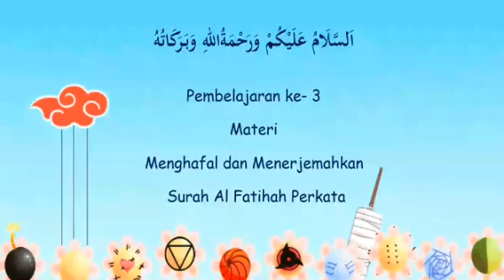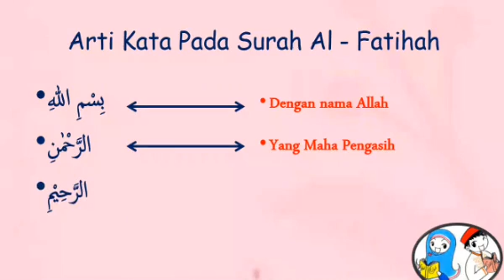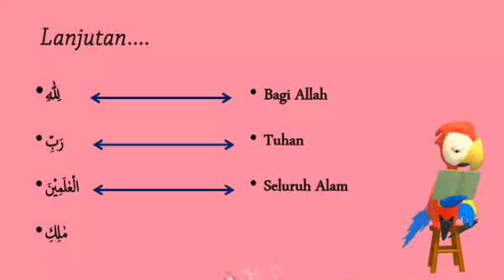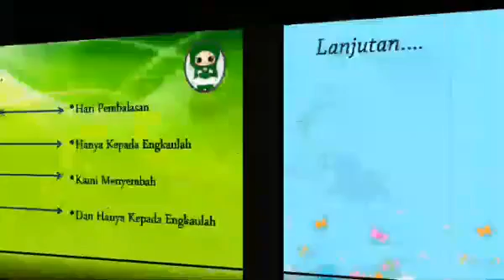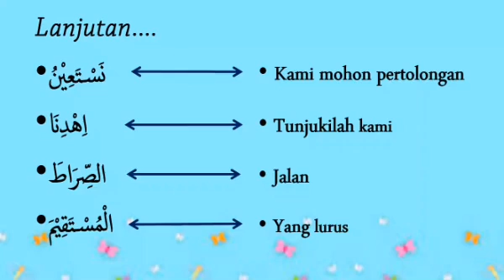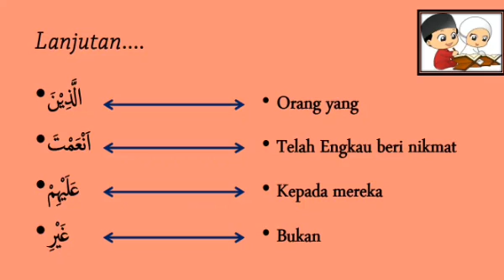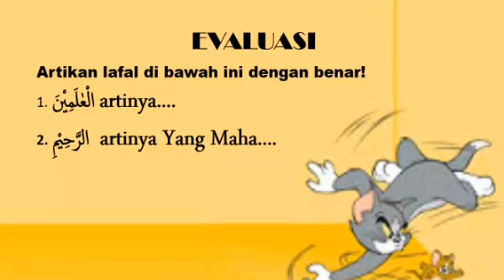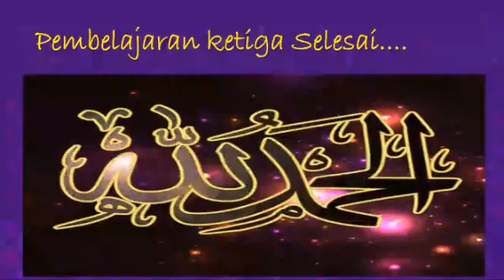Qur'an Hadits | Kelas 3 | Semester 1 | Menghafal dan Menerjemahkan Surah Al Fatihah